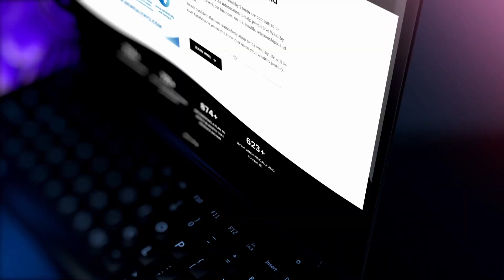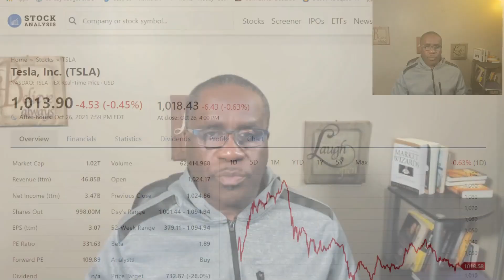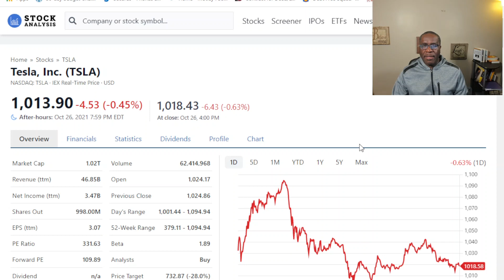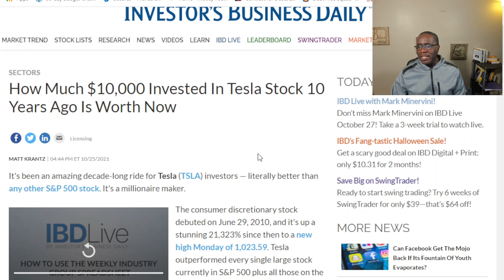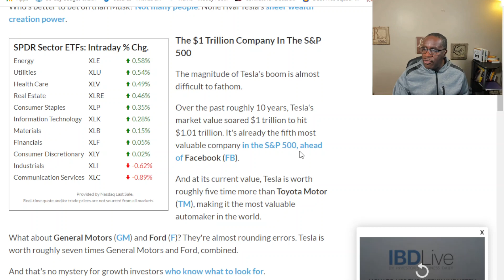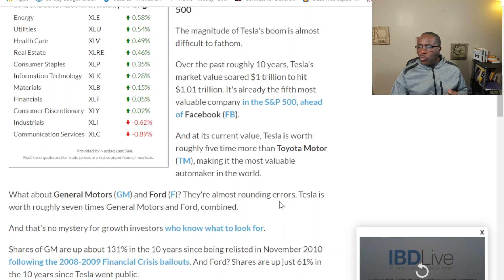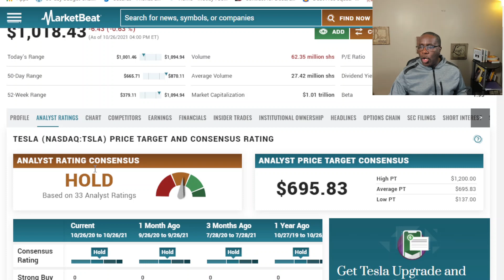Tesla Review (10/27) To late to buy? | Growth Stocks | Duane Youngblood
Hello Community!!! Welcome to Duane Youngblood - The Wealth Connector Channel. You are currently watching: Tesla Review (10/27) To late to buy? | Growth Stocks | Duane Youngblood

In Todays video I am doing a review of Tesla to provide accurate financial education to help you build a wealth strategy that will benefit you for months to come.  Should you invest?  Is it too late? I will cover this and more today!

Duane